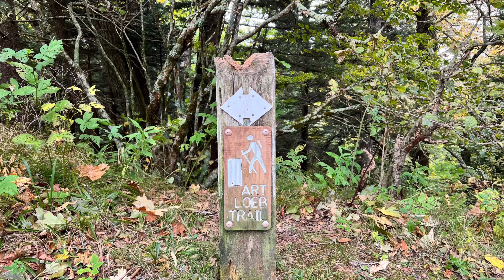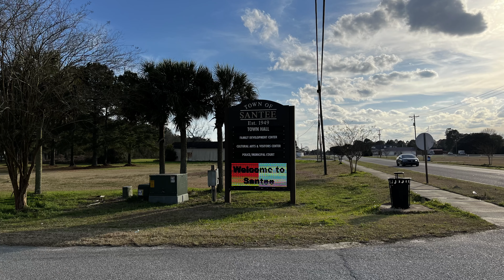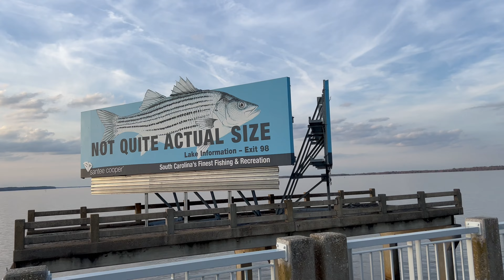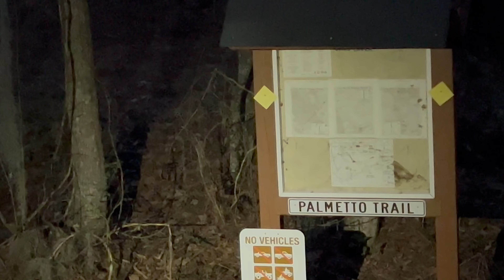Palmetto Trail: Lake Marion Passage Day 1 of 6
Day one of my six day trip with Jason Wish, traversing passages between Santee and Newberry on the Palmetto Trail in South Carolina. We started at Santee Town Hall and night hiked to an established campsite right past Carolina King. We covered approximately 14.2 miles.
Lake Marion Passage is 35.9 miles long and travels through the South Carolina Sandhills region.